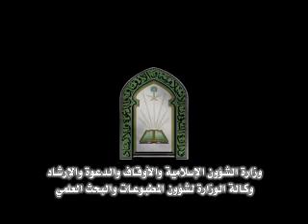عاصم علي الرسيني من بريدة الفرع الخامس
مسابقة الأمير سلمان بن عبد العزيز المحلية لحفظ القرآن الكريم وتلاوته وتفسيره لعام 1432 هـ بالرياض

المتسابق / عاصم علي الرسيني من بريدة الفرع الخامس

الأمانة العامة لمسابقة القران الكريم
انتاج  وكالة المطبوعات  والبحث العلمي بوزارة الشؤون الاسلامية